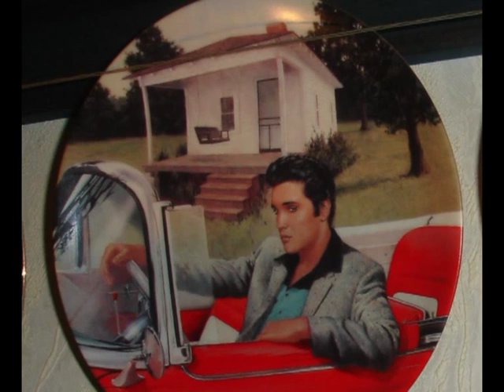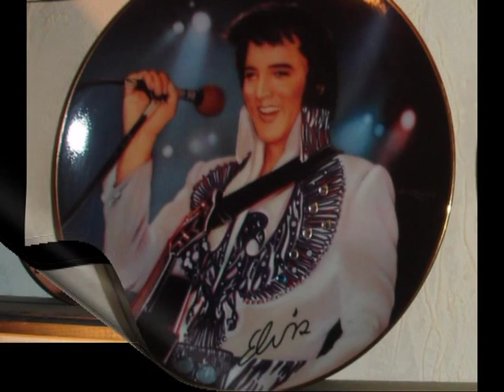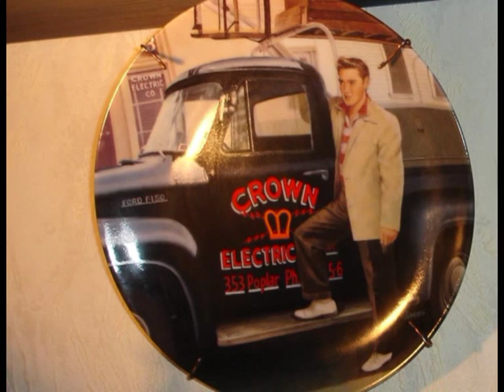Elvis Presley - Separate ways (unreleased version)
The greatest Rock singer !